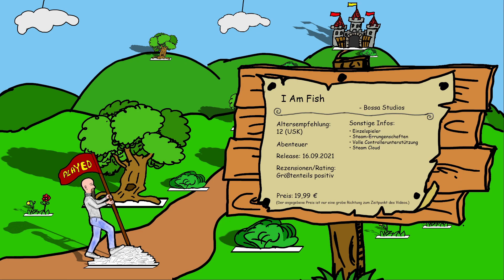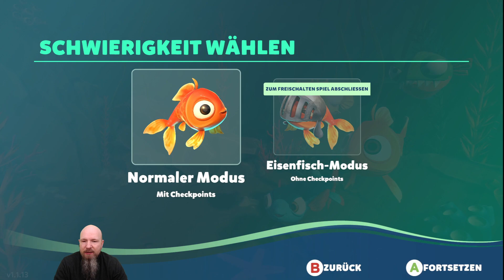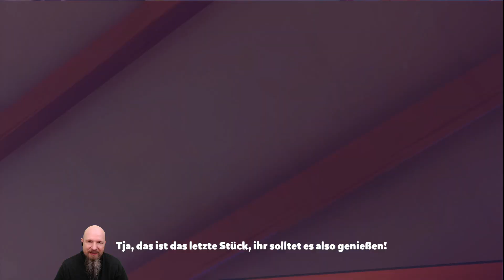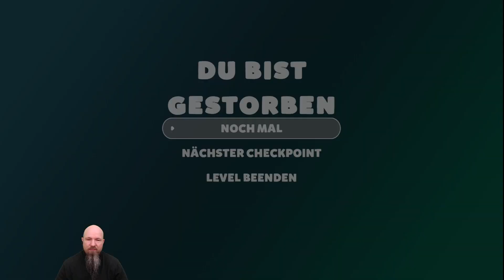Als Fisch im Wasserglas den Ausbruch wagen - I Am Fish (#253)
War es nicht findet Nemo, wo die Fische in so einem Beutel geflohen sind? So ähnlich geht es hier in diesem Spiel ab. Gelingt es uns, das Meer zu erreichen und noch wichtiger, unsere Freunde zu finden?